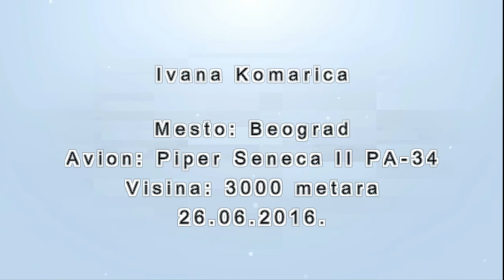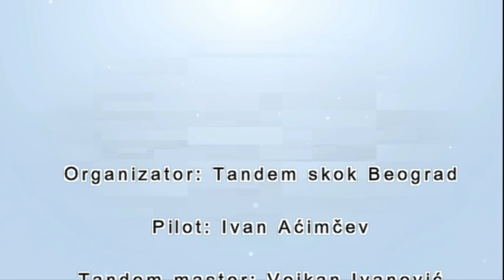Tandem skok iz aviona padobranom sa 3000 metara|Tandem skok Beograd|Ivana Komarica 26.06.2016.